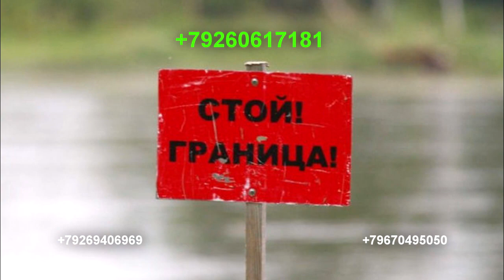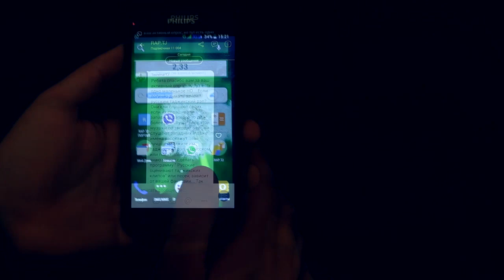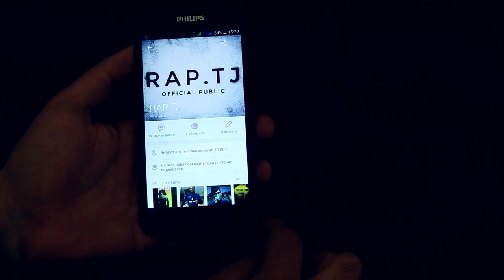РЭП ХАФТА W65 DazZle, Shon MC & XZ Avlod Corleone (RAP.TJ)